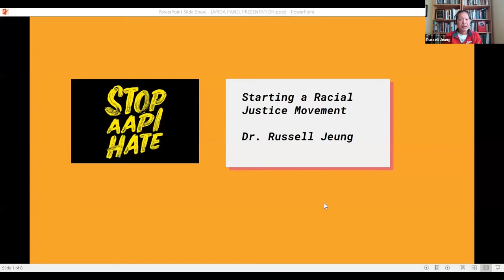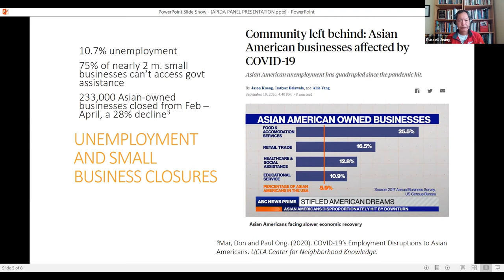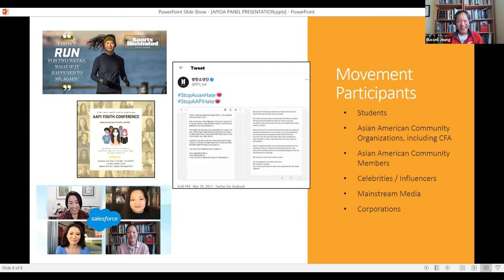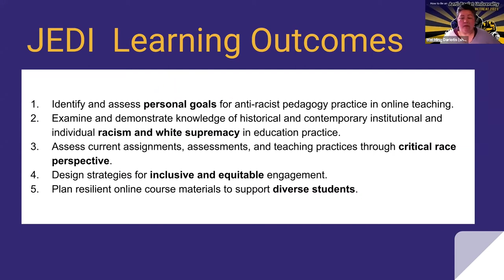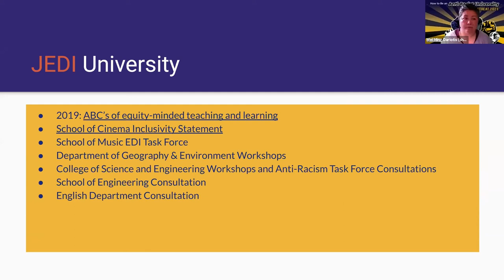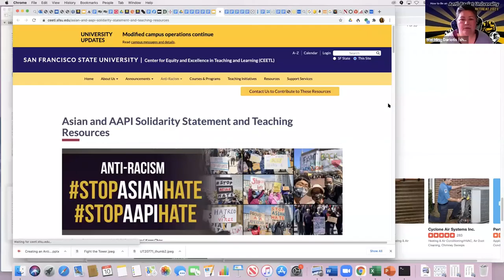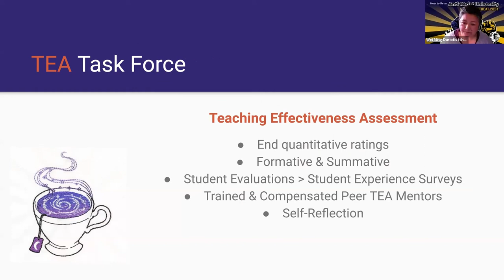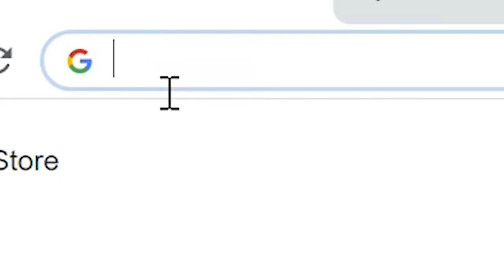Combating Anti-Asian Hate with CFA APIDA Caucus l CFA Spring Assembly 2021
The California Faculty Association (CFA) Asian Pacific Islander Desi Americans Caucus (APIDA) and statewide officers continue to be nauseated after more than a years’ worth of increased hateful, racist anti-Asian rhetoric and violent countrywide physical assaults against Asian Americans. APIDA faculty, staff, and students are directly impacted by the continued barrage of anti-Asian racism affecting our communities.

APIDA Caucus members presented the latest hate crime statistics affecting Asian communities and ways to stand up to this vile hate to CFA activists during the union's annual Spring Assembly. The work continues as caucus and union leaders continue to press CSU Chancellor Joseph I. Castro and CSU leadership to take action to protect our APIDA faculty, staff, and students immediately.

Stop AAPI Hate Reporting Center - StopAAPIHate.org

Educational Curriculum and Videos for High Schools and Higher Education

CFA represents the more than 29,000 faculty across the California State University system.